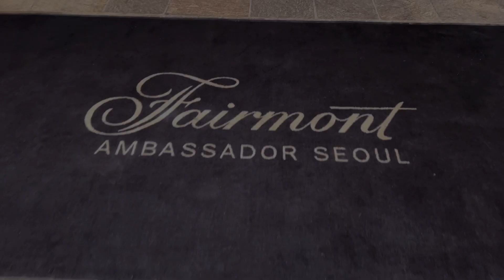Fairmont Ambassador | SEOUL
What a lovely way to start our journey to South Korea, Seoul. Thx
For the accommodations. Thank you Max and Frank.